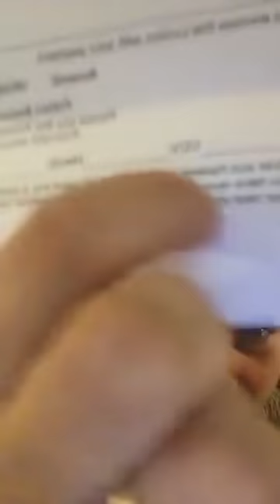ACHETER UNE MAISON EN AMERIQUE